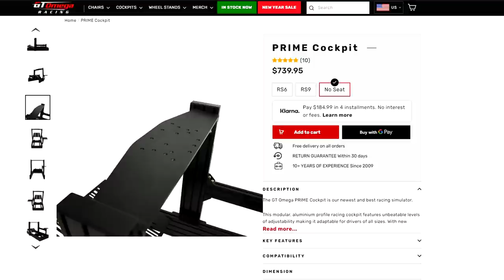GT Omega Prime Cockpit Review Part 2 "The Setup"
New cockpit made from aluminum profiles. Should be a good one.
Intro: 0:00
Mounting Pedals: 0:41
Mounting Seat: 3:20
Mounting Wheelbase: 7:12
Mounting Shifter: 10:05
Driving: 15:31
Final Thoughts: 23:22

Help support the Sim Racing Garage!

Sim Racing Garage T-Shirt.
SRG T-Shirts are available at the
Sim Racing Garage Store:

My current Computer and Monitor setup:
MOBO: MSI Z390 Tomahawk
CPU: i9-9900K Clocked to 4.9ghz
GPU: EVGA 2080ti Ultra
RAM: 64gig
Monitors: 3 27" Asus ROG PG279Q IPS panels at 144hz. 4th
monitor is 1920x1080 TN panel.
Side monitors are at 60° angles.